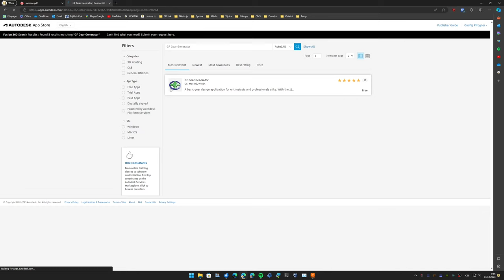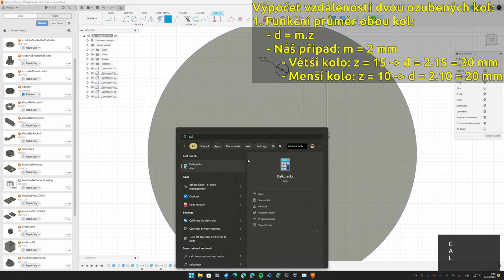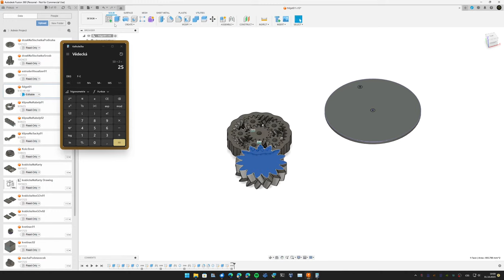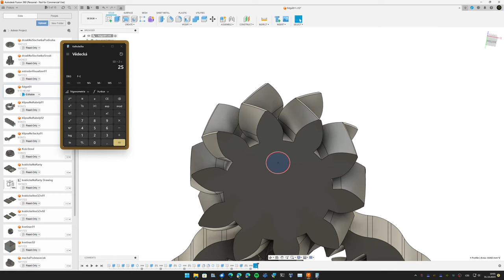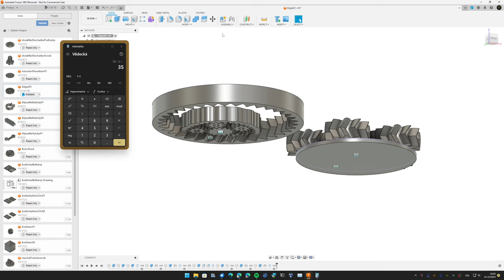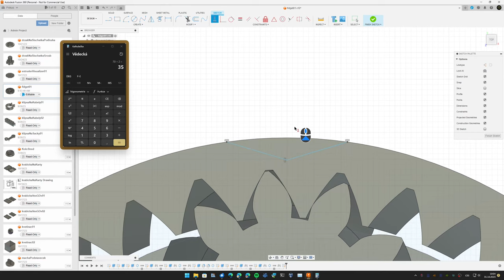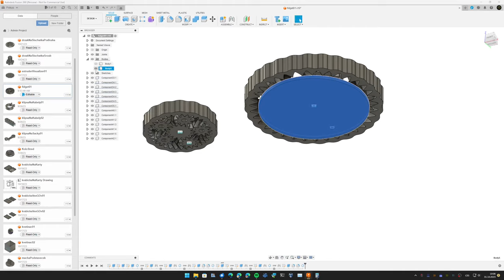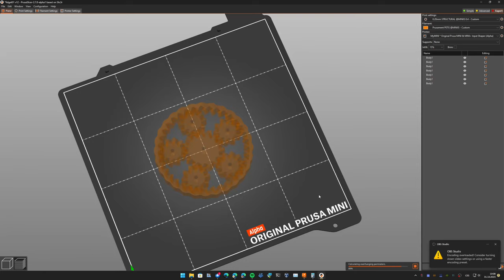Fusion 360 - Fidget spinner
Obsah:
0:00 Instalace rozšíření GF Gear Generator
0:55 Výpočet vzdálenosti koleček + referenční podložka
3:25 Středové kolečko
4:35 Oběžná kolečka
6:19 Vnější kolo
10:00 Závěrečné úpravy & export
10:52 Úpravy v PrusaSliceru